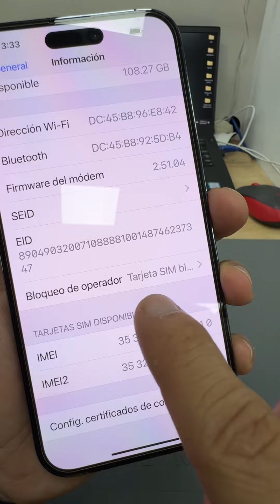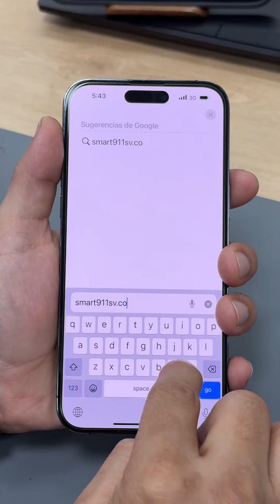Como instalar lector de SIM para liberar iPhone e-SIM por medio de R-SIM